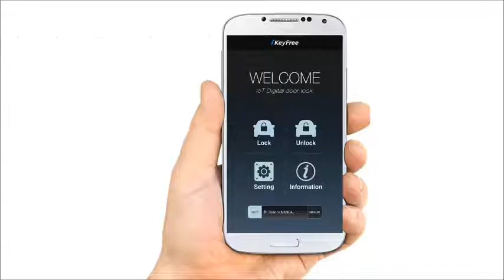QM5 아이키프리 100% 활용법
내 차를 100% 즐기는 법
아직도 가방에서 차키, 리모컨을 찾으세요?
아직도 만나서 차키, 스마트키를 건네주세요?
해외출장에 차키가 필요한가요? 분실할 수 있는데요...
키 없이 비밀번호 또는 스마트폰으로 문을 열고, 닫을 수 있는 자동차 도어락 아이키프리
2009년 부터 일본, 미국, 캐나다, 러시아 등에 판매되고 있습니다.
사물인터넷을 이용한 자동차 도어락으로 차키, 스마트키로부터 자유로워 지세요!!

1) 등산, 낚시, 수영, 조깅, 마라톤 등 야외활동 시
2) 한대의 차량을 여럿이 함께 사용할 때
3) 시동을 켠 상태로 잠시 자리를 비울 때
4) 키 뭉치, 리모컨 갖고 다니기 번거로울 때
5) 해외출장, 여행시 키를 갖고 출발하세요?